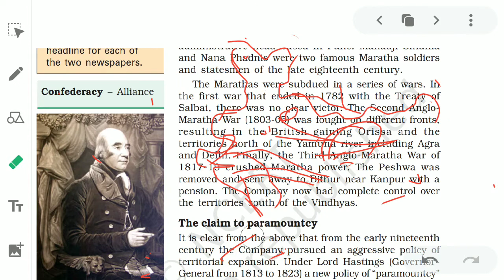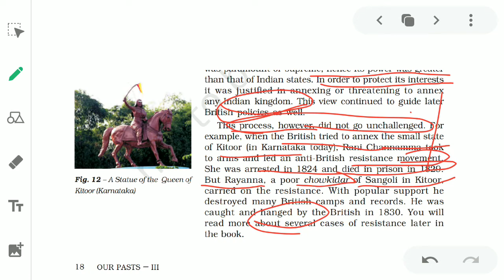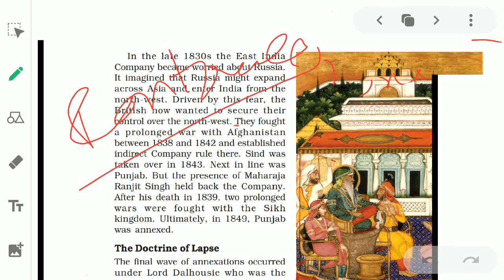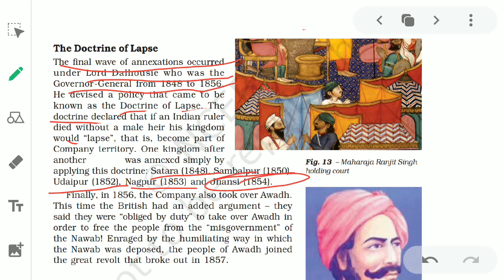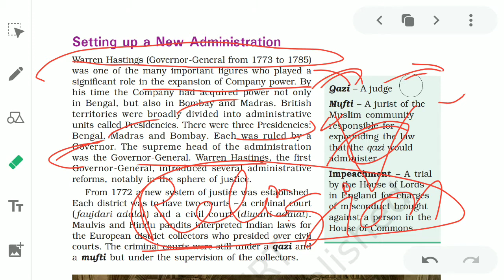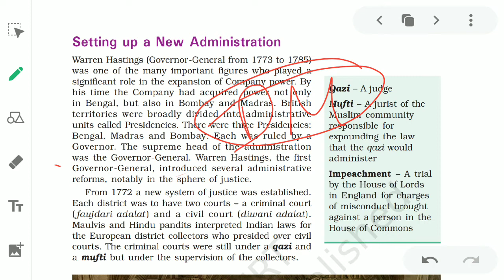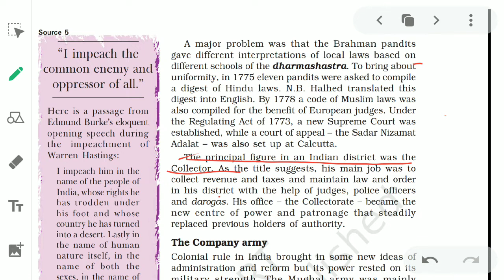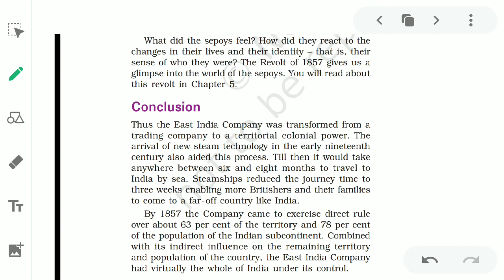8th class sst history ncert chapter-2 (part-4) our past-2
2020 By Dr savitri sheokand